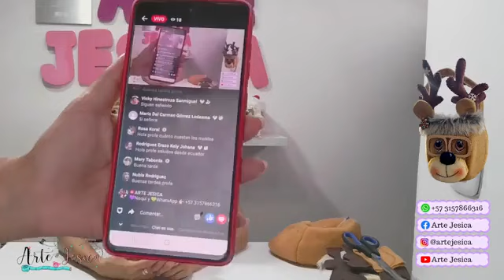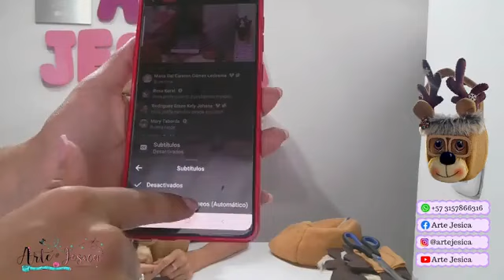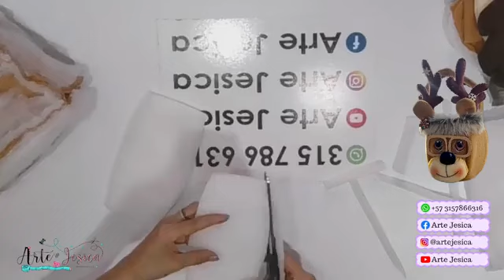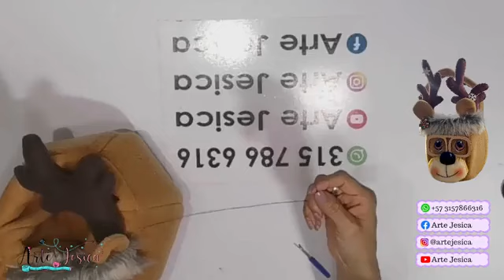PASO A PASO RENO CANASTICA